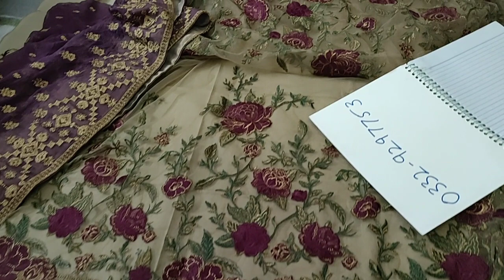Baroque fancy with tag/Baroque pret Sale/sheessentialsbysahar